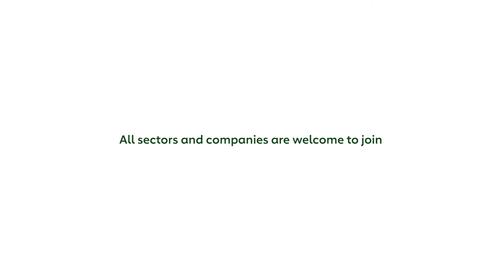Interloop Limited joins Net Zero Pakistan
Interloop Limited is excited to join Net Zero Pakistan and here's why: “Net Zero Pakistan is a holistic commitment that calls for collective action towards climate change and couldn’t have come at a better time”

Interloop has taken many steps towards net zero, a major acknowledgement is their 574,000 sq feet facility that has been termed as one of the 7 exceptionally green buildings in the world!!

We are excited to join hands with Interloop Limited under Net Zero Pakistan!